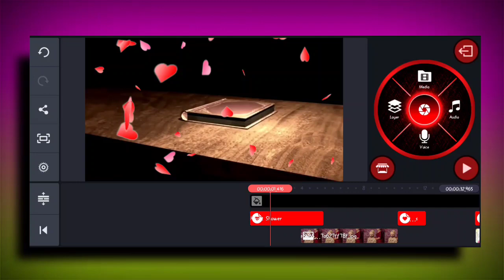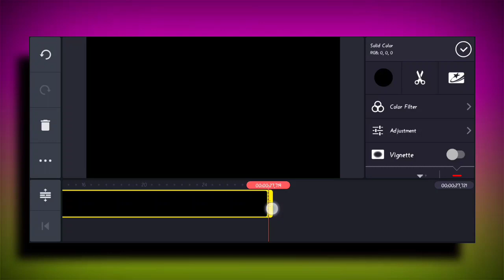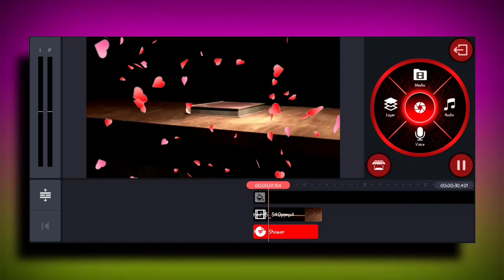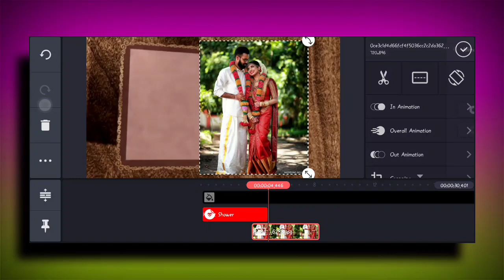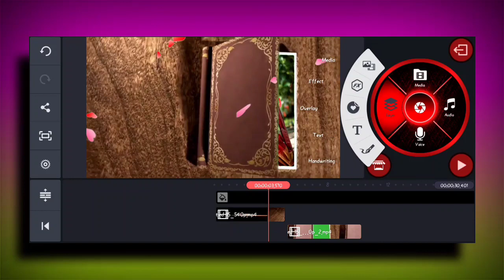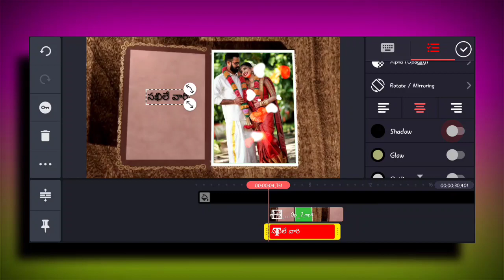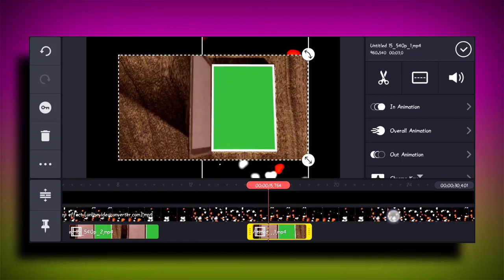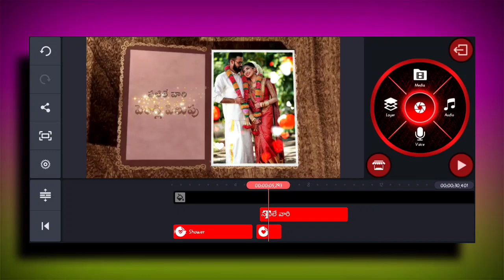Book opening wedding invitation video editing how to make book style wedding invitation video telugu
Book style wedding invitation video editing how to make book style wedding invitation video telugu

ఇంకా ఇలాంటి వీడియోస్ కావాలనుకుంటే
Guys ఈ వీడియోకి like చేసి కామెంట్ చేయండి